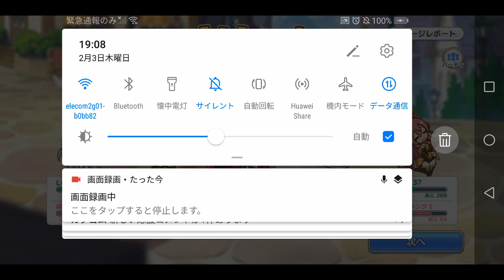【プリンセスコネクト】【プリコネR 】イベントが始まったみたいなので❓🤔今回は❓🤔このメンバーさん達でプレイをしてみますね✨😊🙇😍🤩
上記の通りで御座います🙇😋🤩